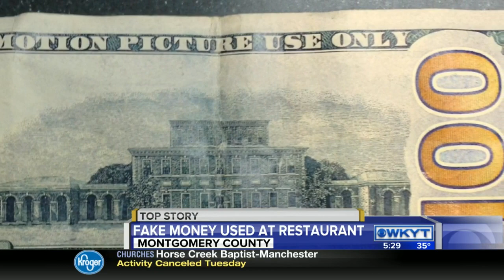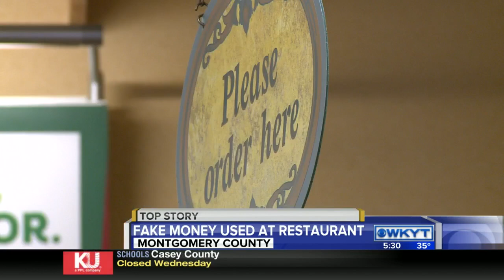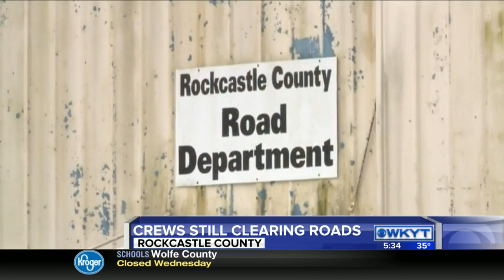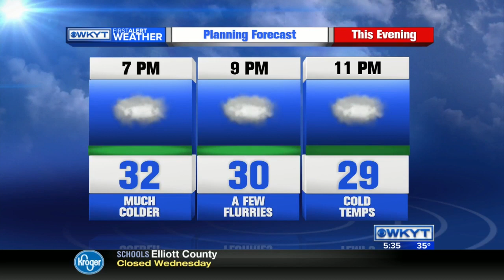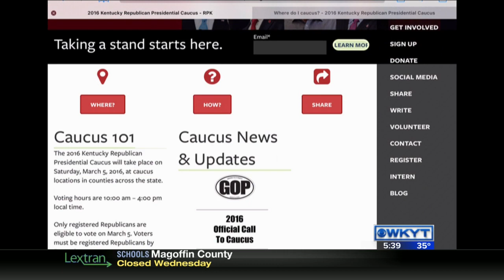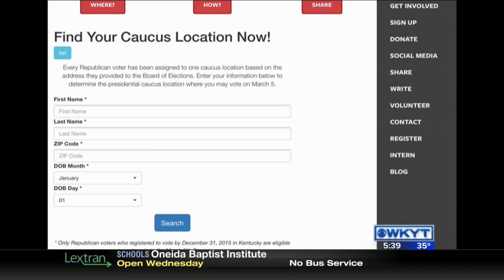WKYT News at 5:30 PM on 1-26-16